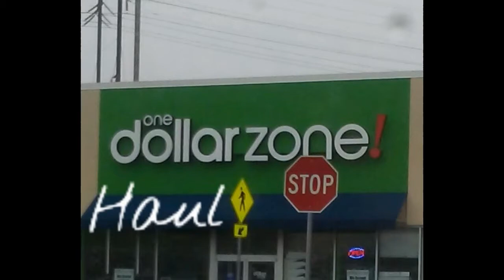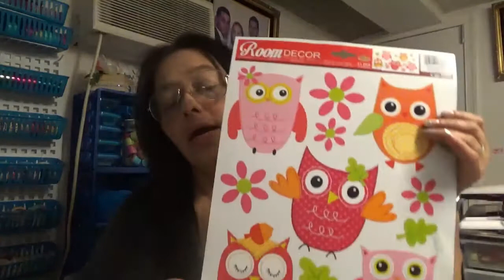Dollar zone Haul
Everything I buy is with my own money, I'm here because I love to craft and honestly to find some friends and family, I'm happy you are here, and I love to hear from you..

If you like this video, please give a thumbs up, you can comment, you can share and you can subscribe I be very happy to have you as a friend and family..

If you like please FOLLOW ME ON.

BLESSING'S FROM PHILLY!